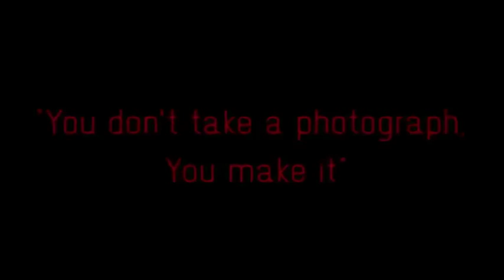School of Photography in Delhi | Students Portfolio making | SOP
SOP (School of Photography) in Delhi conducts various courses in digital photography. The course varies from beginners to professionals and are available on weekdays and weekends. Training is imparted by group of leading photographers. Various sessions includes understanding of camera and lenses to light and subject study. Outdoor photowalks to indoor studio shoots, eventually students prepare their own portfolio under the assistance of leading colour correction artists. One can visit our center for more details about the batches and timings.